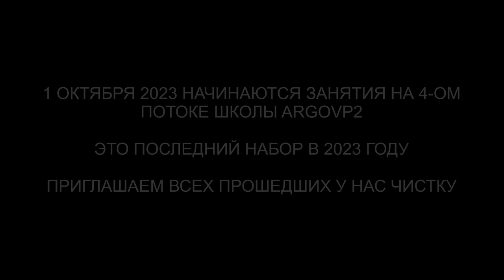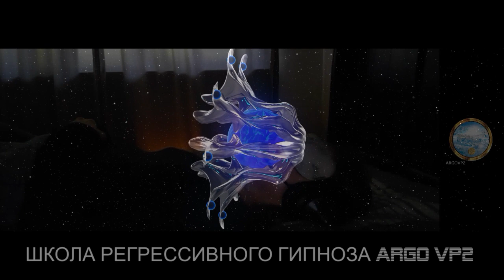Душа с Солнца | 10 вопросов | Куратору с Солнца | ARGOVP2 регрессивный гипноз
✅ По вопросам сеансов - администратор Ольга Душа с Солнца | 10 вопросов | Куратору с Солнца | ARGOVP2 регрессивный гипноз
00:00 Приглашаем Куратора Байбы
01:20 Как выглядит мой стержень, мои энергии и их потоки
02:13 Кокие ваши советы по техникам для поднятья выше в своей осознанности
04:30 Какой уровень моего Высшего Я
06:33 Как исцелять моё физическое тело
08:22 Про проверку биополя 10:09 Солнечное ядро
10:40 Часто мне моя жизнь на Земле кажется бессмысленной, как избавиться от этого
13:14 От какого самого ограничивающего блока мне следует избавиться
13:50 Как достичь баланс и связать материальную жизнь со своим духовным развитием
16:07 Какие продукты питания мне полезны
19:56 Как бы вы прокомментировали мой прогресс в росте
20:53 Тихая радость Души
22:05Может есть вопрос который я не спросила
22:45 Активация Души
24:01 Подарок для Куратора
25:49 Мы закончили встречу